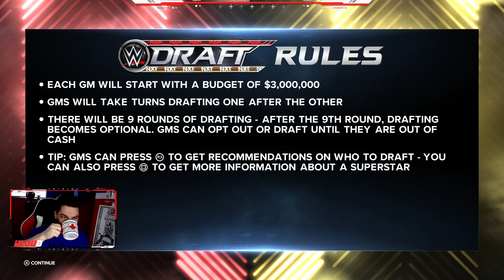WWE2K23 GM MODE | The Draft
I had to redo GM mode - Lost recording due to an Ice Storm
Decided to restart the entire series